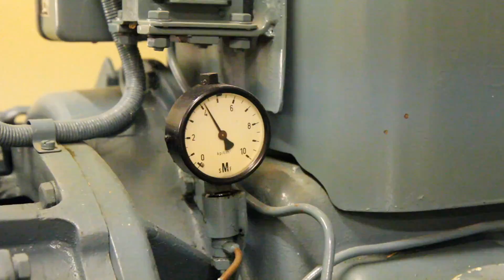Test of ham operators' backup diesel generator (Lister Petter Engine)